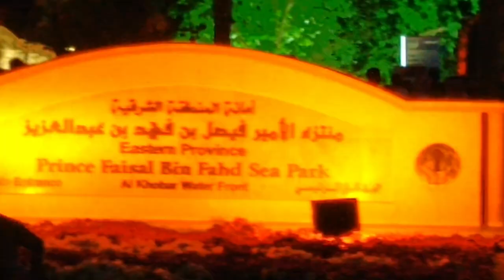EPEVENTS@Khobar Corniche || Saba's Passion.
Indian weekend, My Life and Food items, My personal Travel experience, My daily lifestyle, Independence Day Celebration on 15th August, Eid Shopping, ithra, grocery, school open, summer vacation, Kitchen, Heavy Rain, Alkhobar, Tikka, Half Moon. Cinema Hall, Albaik, Jubail, winter. epevents,